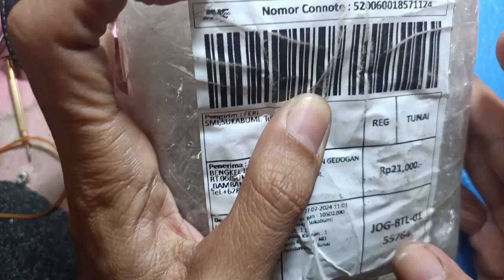Service akurasi jam otomatis kiriman sukabumi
Alamat :
Yogyakarta 55764